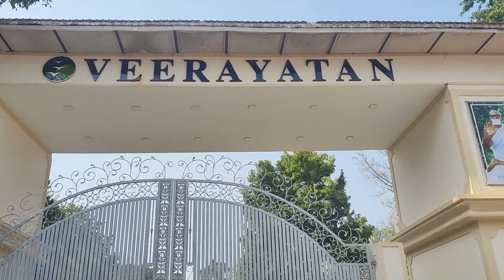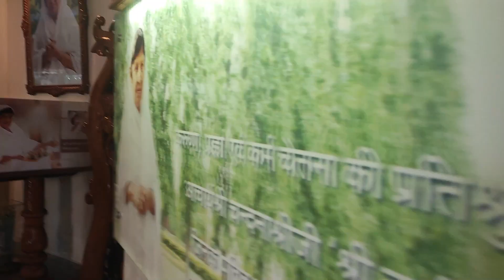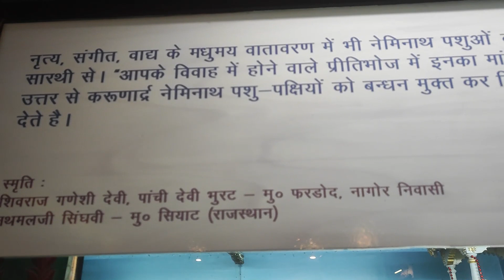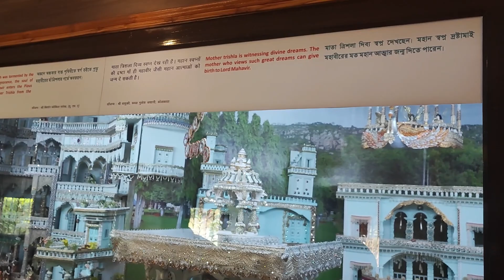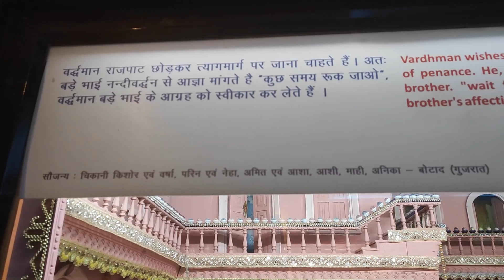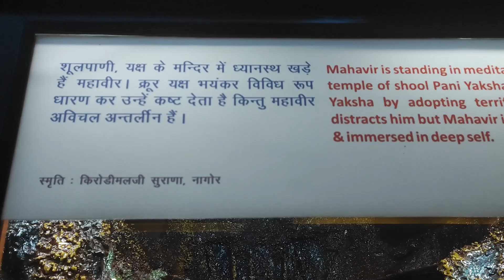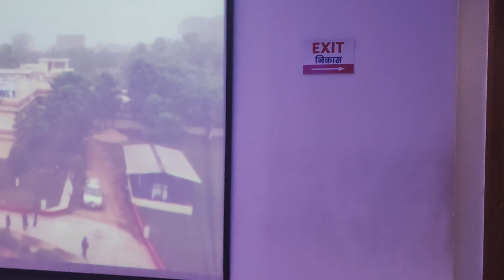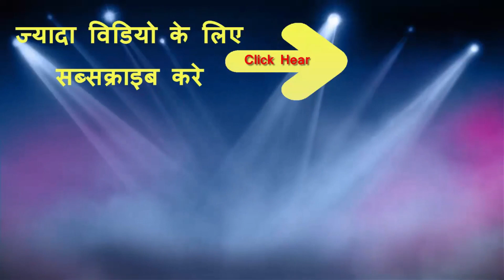Veerayatan Rajgir | life of 24 Jain Tirthankar | Veerayatan Jain Museum Rajgruhi | Best Museum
Tawa Masala is a Food recipe channel, daily upload new recipe, home made food, indian food,